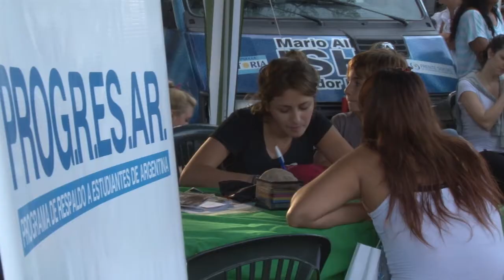FestivalPROGRESAR en Jose C paz 29 03 14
En el marco de PROGRESAR, el programa de respaldo a estudiantes de 18 a 24 años de edad implementado por el Gobierno Nacional, el titular de la ANSES, Diego Bossio, participó el 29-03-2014, junto a más de 5000 jóvenes, del recital con entrada libre y gratuita que se llevó a cabo en la localidad de José C. Paz, desde de las 15 horas.

El festival tuvo lugar en el Centro Tradicionalista "El Fiador", entre las calles Florida y Oribe, de la mencionada localidad bonaerense. Allí, el funcionario también entregó tarjetas de débito PROGRESAR y visitó los puestos de atención para que los interesados en el programa puedan informarse e inscribirse.

El encuentro musical, que finalizó a las 20 horas, contó con las presentaciones de Dalila, el Original y los Ángeles del Rock. Además, tuvo la conducción de Daniel "La Tota" Santillán.

Al comienzo del festival, Bossio manifestó que "la mejor forma de hacer grande a un país es a través del trabajo diario y la educación. Apostar por los jóvenes es apostar al futuro. A través de la educación, el Estado amplía derechos".